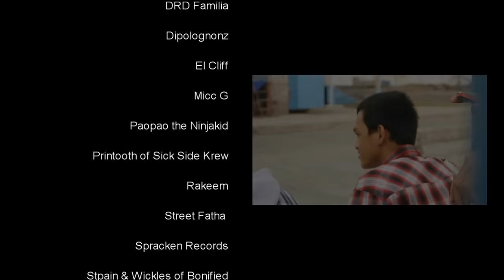NoPetsAllowed - REBEL (Official Music Video)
From The NPA REAL SHIT MIXTAPE
in Cooperation w/: Mark Borce